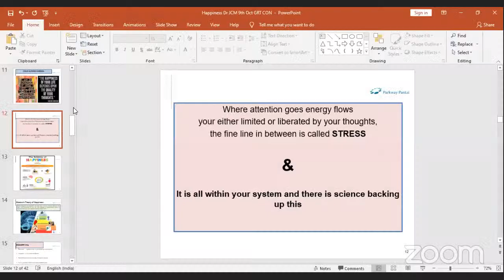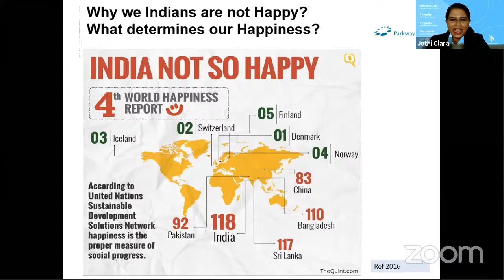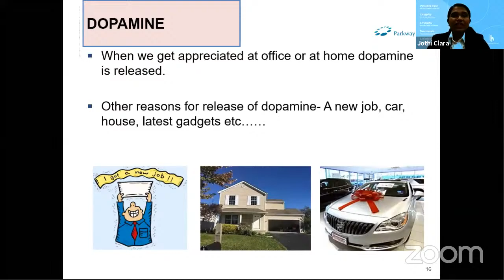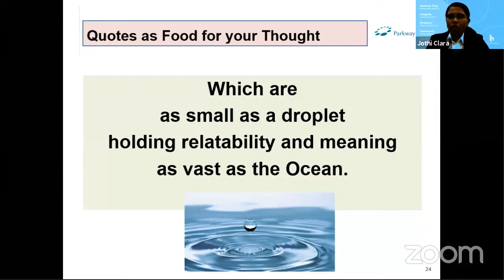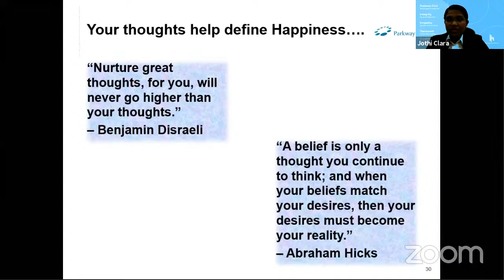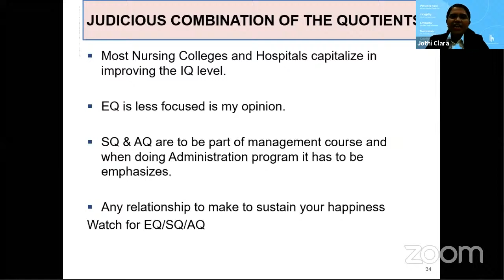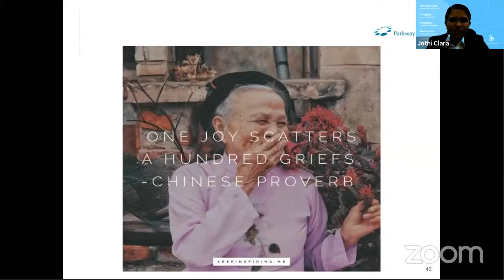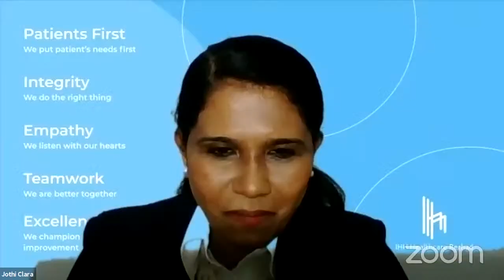Nursing Administration-Define your own Happiness